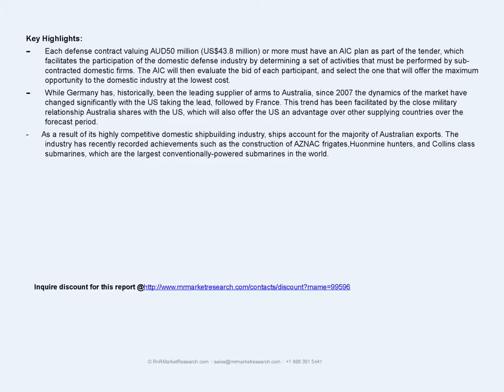Australian Defense Market Analysis & Forecast to 2018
The Future of the Australian Defense Industry -- Market Attractiveness, Competitive Landscape and Forecasts to 2018 offers the reader an insight into the market opportunities and entry strategies adopted by foreign original equipment manufacturers (OEMs) to gain a market share in the Australian defense industry.